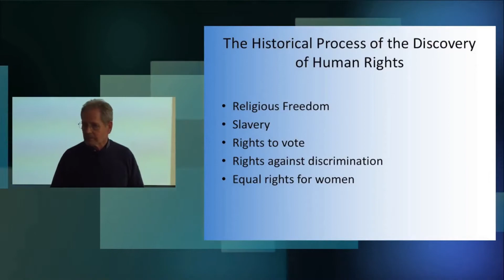How to Pronounce Inspector (Real Life Examples!)